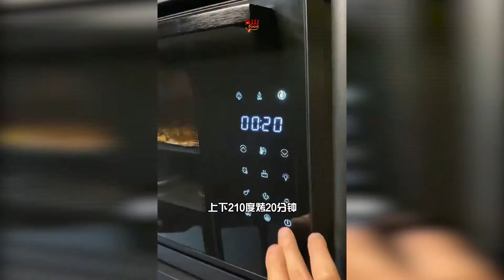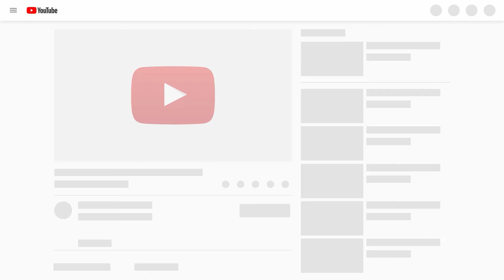ASMR MUKBANG: Funny Videos Compilation with Chinese Food #11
I challenge you to watch this ASMR MUKBANG video without salivating. It is the hardest and most amazing challenge. You will not believe your eyes because the food is so delicious. This is the best video ever!

If you see a clip that you own that you did not submit or give consent for use, we have likely received false permissions and would be happy to resolve this for you!